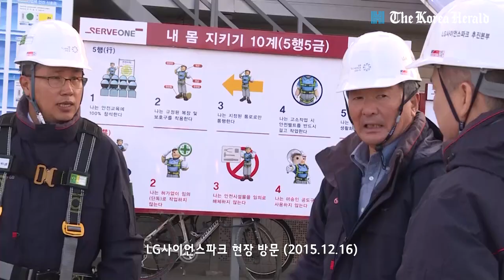Koo Bon-moo, chairman of LG Corp. and Electronics, dies at 73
Koo Bon-moo, chairman of South Korea’s fourth-largest conglomerate LG Group, died Sunday at the age of 73.

The video is provided by LG Group.